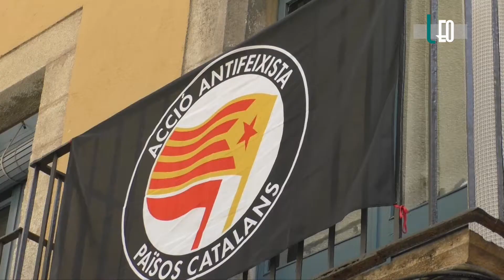Часть 6 Гнездо сепаратизма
В апреле 2018 года ездили на авто по маршруту Москва - Брест - Вена - Долина Вахау - Хальштатт - Цель ам Зее - Милан - Лорет де Мар и обратно Лорет де Мар - Бамберг - Дрезден - Кобрин - Москва